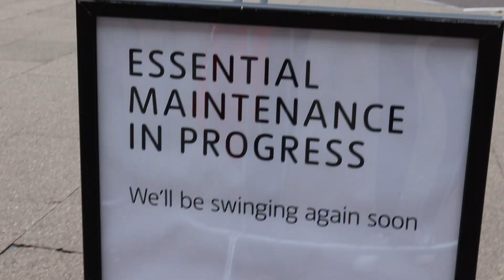questions - SVLOGS#6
yea this is just for fun just trying it out again its been a while lool

aight